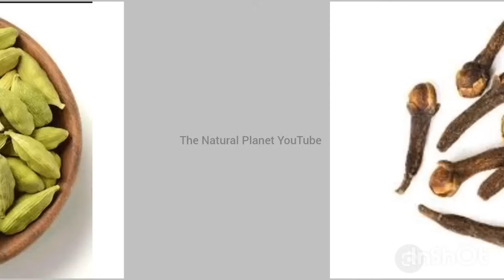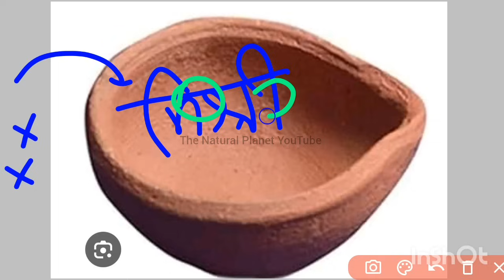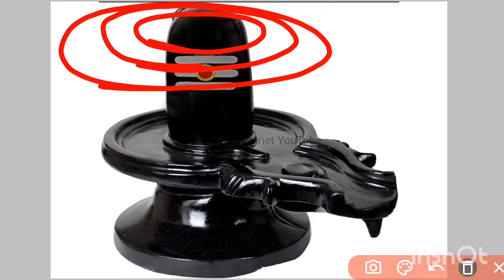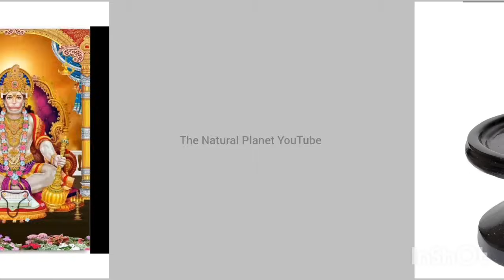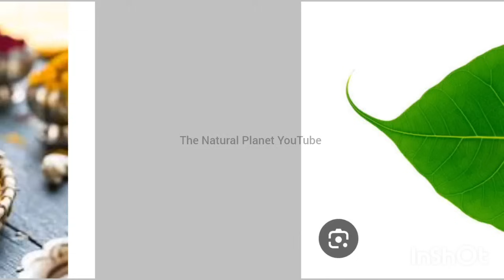मंगलवार के टोटके | मंगलवार के उपाय प्रदीप मिश्रा | mangalwar ke upay pradeep Mishra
नमस्कार आप  विडियो को आप सभी अंत तक जरूर देखें
जय महाकाल